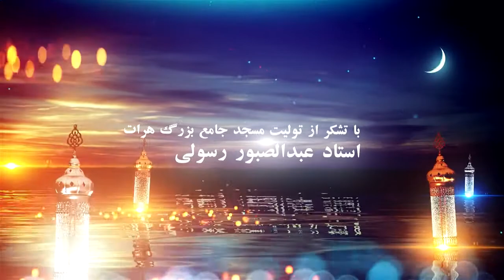ویژه برنامه ریان فصل شش قسمت پانزدهم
مهمان: ضیاء احمد فاضلی خطیب مسجد جامع بزرگ هرات
موضوع: مشکلات در زندگی